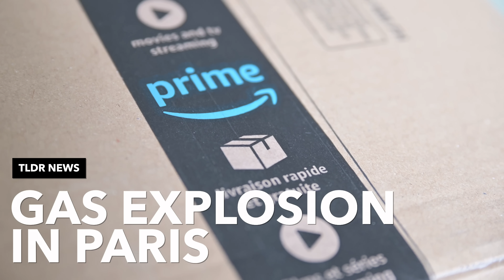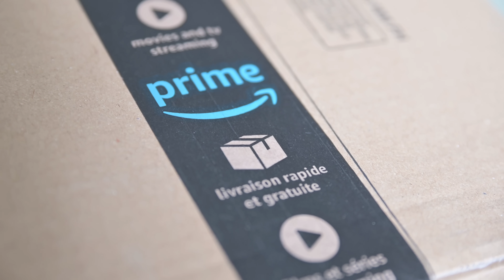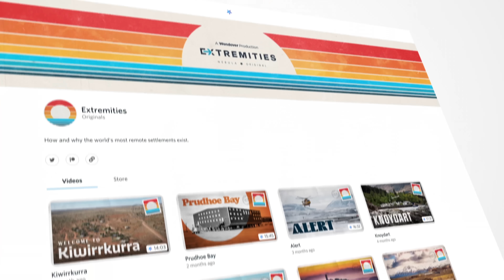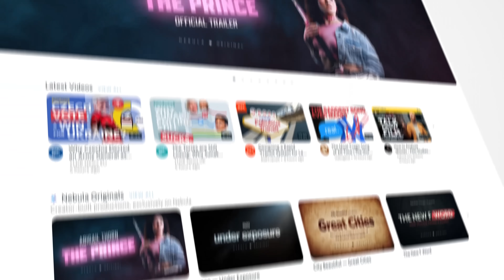Why Does Musk Want to Fight Zuckerberg?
In today’s episode, we discuss just why Elon Musk wants to fight Mark Zuckerberg. Also, we run through the gas explosion that hit central Paris; Amazon facing an FTC lawsuit for tricking its customers; & the Bank of England hikes up interest rates.

Further reading:

✍️ Elon v Zuck

✍️ Paris Gas Explosion

✍️ Amazon Sued for Tricking Customers

✍️ UK Interest Rate Hikes

✍️  Ukraine Accuses Russia of a Terror Attack

00:00 Intro
00:22 Musk v. Zuckerberg
01:57 Paris Gas Explosion
03:09 Amazon Sued for Tricking Customers
04:30 UK Interest Rate Hikes
05:38 Ukraine Accuses Russia of a Terror Attack
06:30 TLDR Good News